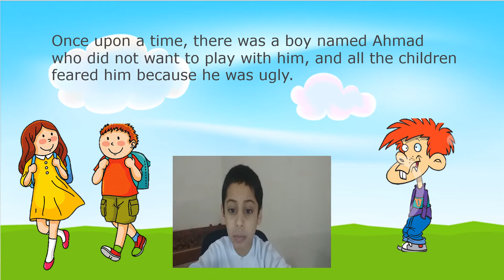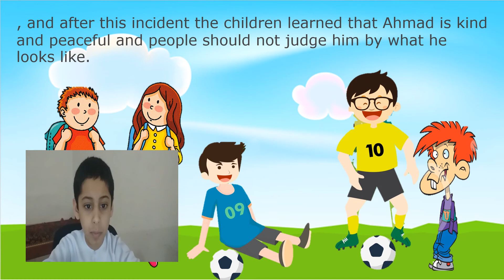Ahmed a peaceful boy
قصة من تاليفي